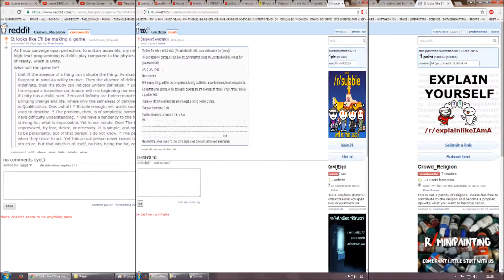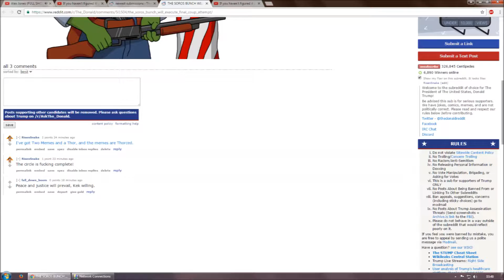Saturday is coming!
If you don't understand what this is, go back to the beginning.